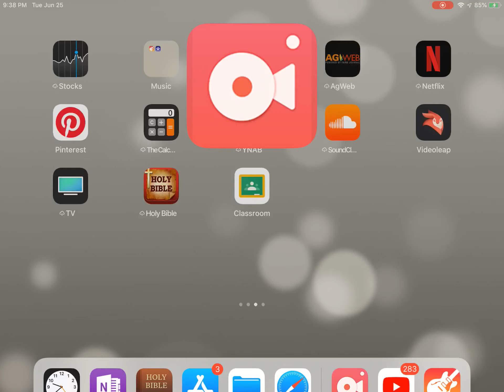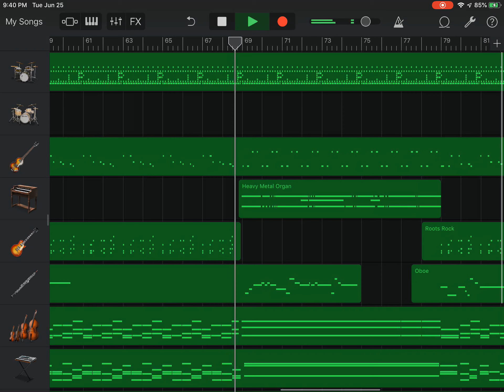Making a song about dreams